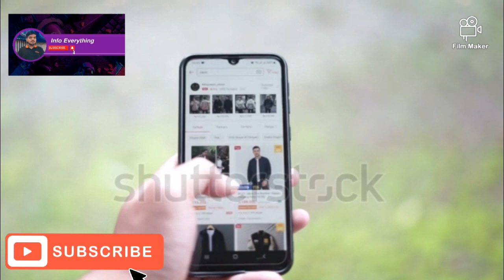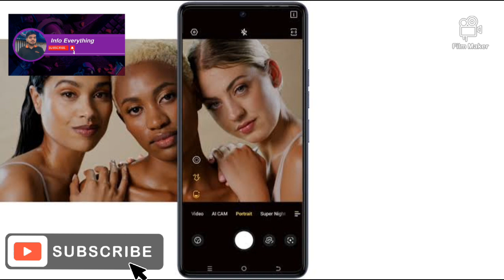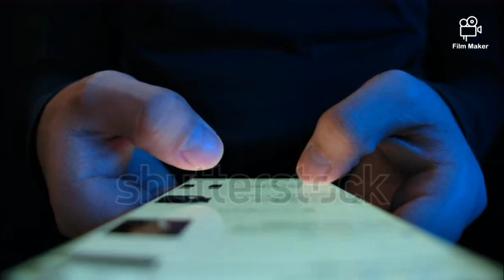Techno camon 20 pro||Full review||Best mobile in Pakistan market ||𝙄𝙣𝙛𝙤 𝙀𝙫𝙚𝙧𝙮𝙩𝙝𝙞𝙣𝙜